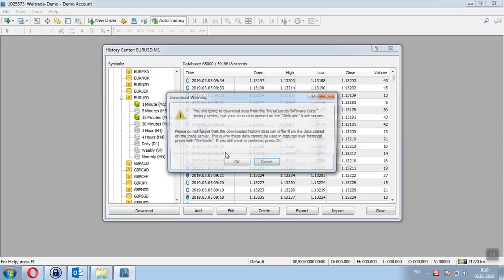How to download history in metatrader 4.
📝 In this video I will talk about:
This video will be important for those cases when the advisor does not open deals in the tester, then you need to download the story according to this instruction.